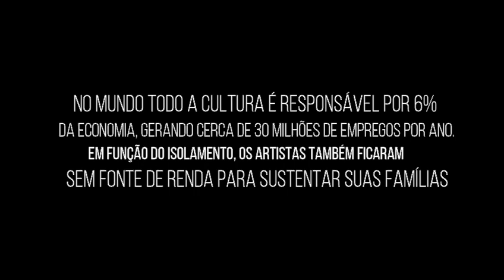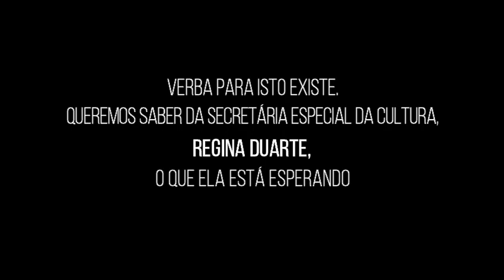ALGUÉM VIU A REGINA DUARTE POR AÍ?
ALGUÉM VIU A REGINA DUARTE POR AÍ? SERÁ QUE ELA LEMBRA QUE É SECRETARIA DA CULTURA? SERÁ QUE ELA SABE QUE EXISTE UM FUNDO NACIONAL DE CULTURA? SERÁ QUE ELA SABE QUE O MUNDO ESTÁ ENFRENTANDO UMA PANDEMIA? Vídeo do movimento artigo quinto.